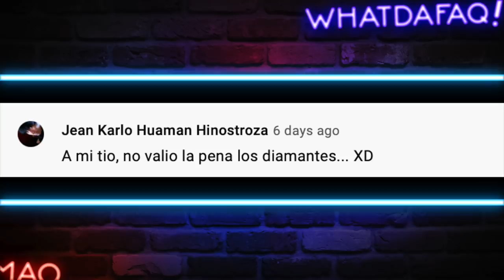Cuando te Pega MAL la M4RIHUAN4 !!!!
Te dio la palida? la noica! Deja de fumar maldito degenerado y mira este video!

Fuentes de Video:

Jukin Media
Elrellano.com
Break
Viraltrend
LiveLeak